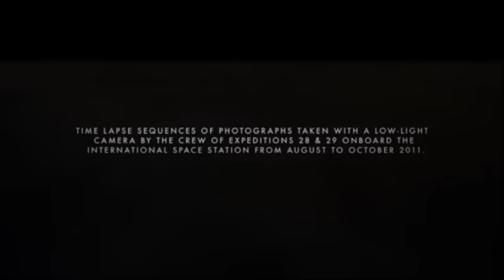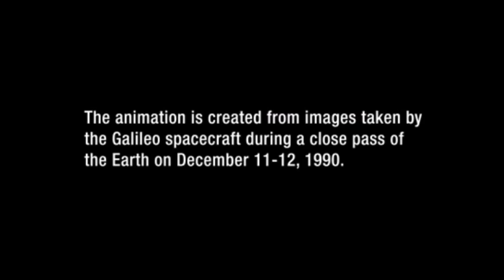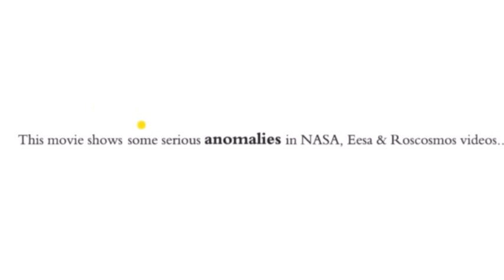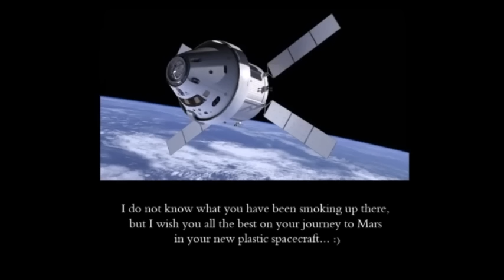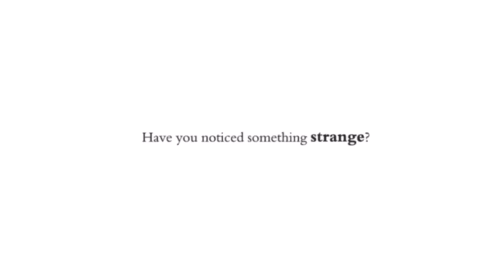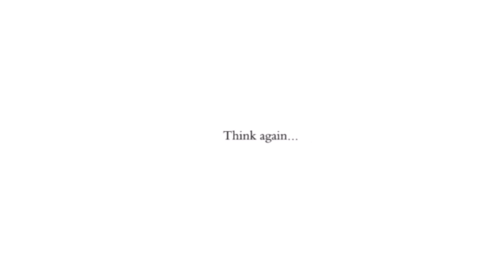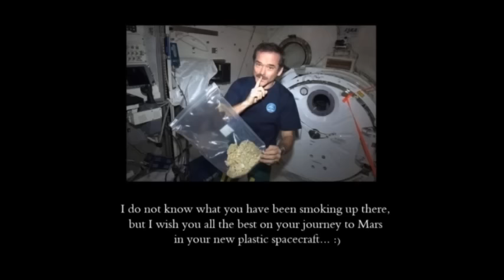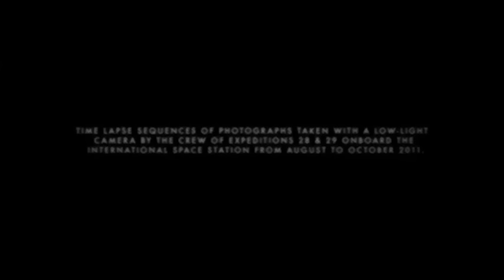Flat Earth Clues Interview 80 - Express Truth UK radio via Skype audio - Mark Sargent ✅